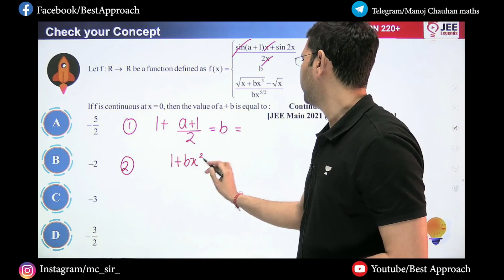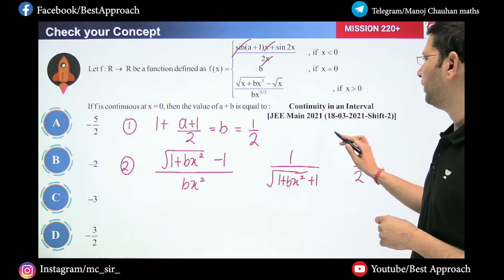Continuity | Sheet Solutions | Exercise - 4 | Question - 27 | Manoj Chauhan